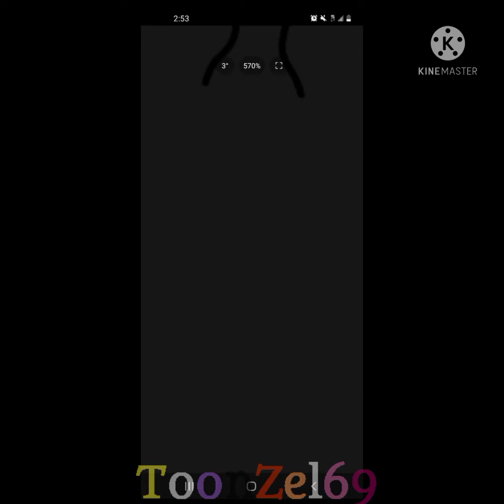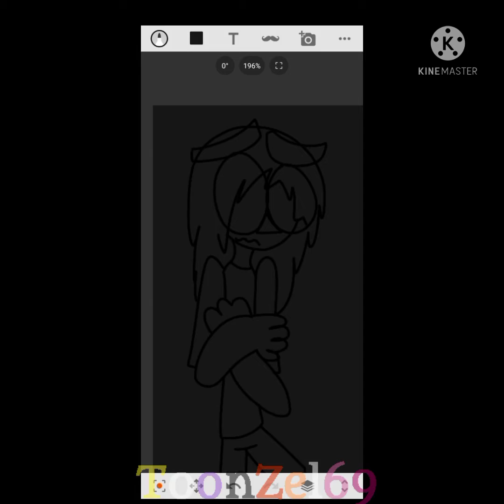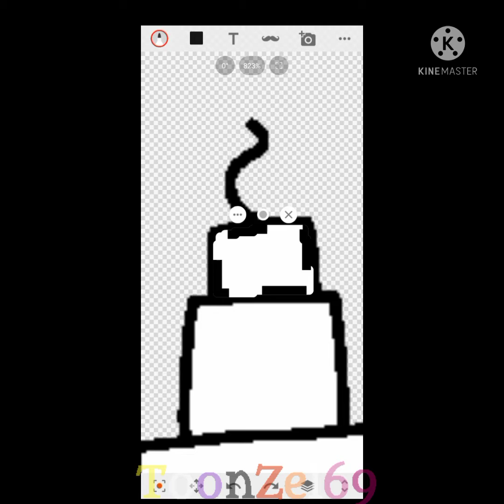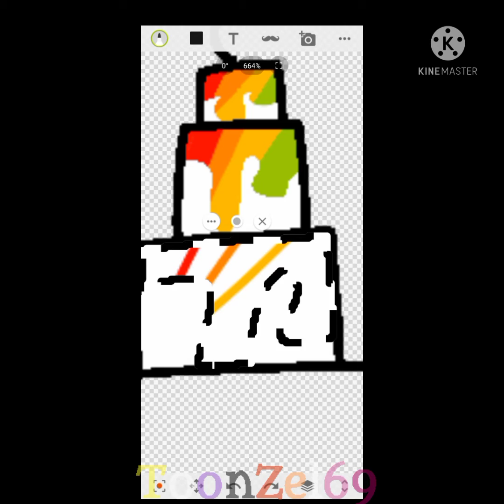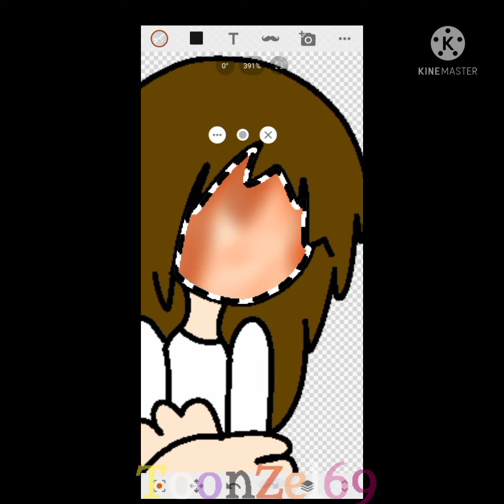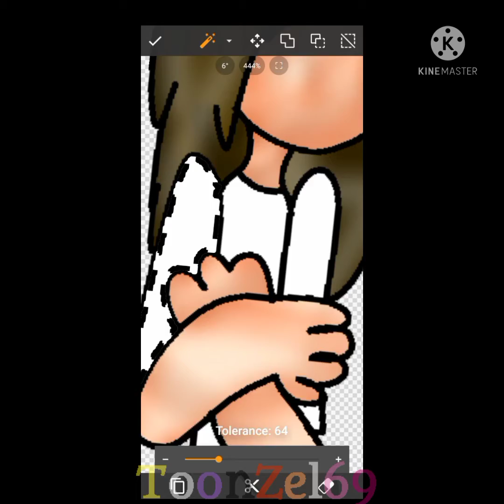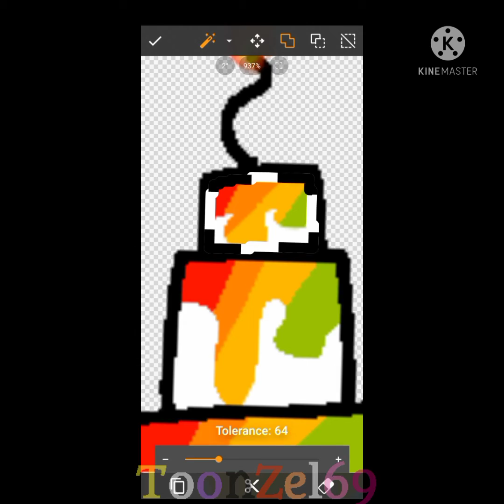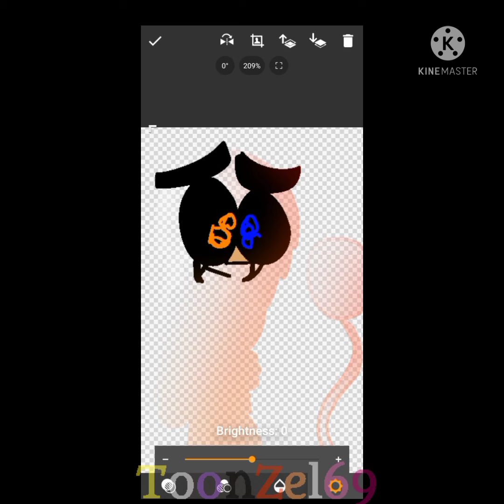~ 17 Years ~ | Birthday Speedpaint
Songs:
Kids - MGMT
Homage - Mild High Club